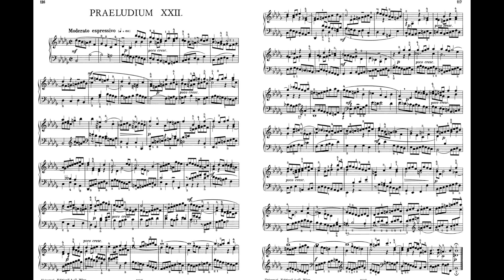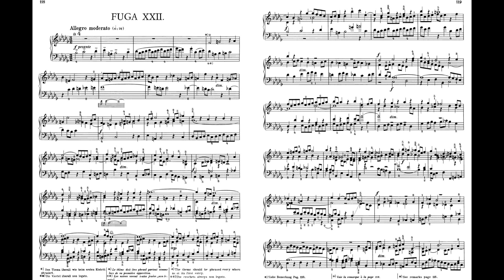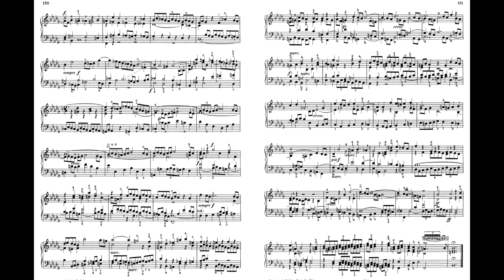Bach BWV 891 Well-Tempered Clavier Book II No.22 B flat minor 巴哈 十二平均律 Score Sheet 譜 乐谱 楽譜付き 【Kero】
Bach BWV 891 Well-Tempered Clavier Book II BWV870-893
 No.22: Prelude & Fugue in B flat minor, BWV 891
 巴哈 十二平均律 鍵盤曲集
 巴哈 十二平均律 键盘曲集
 Bach El clave bien temperado
 バッハ 平均律 クラヴィーア曲集

 00:00 Prelude
 03:30 Fugue

 Book I
 No. 1: Prelude and Fugue in C major, BWV 846
 No. 2: Prelude and Fugue in C minor, BWV 847
 No. 3: Prelude and Fugue in C♯ major, BWV 848
 No. 4: Prelude and Fugue in C♯ minor, BWV 849
 No. 5: Prelude and Fugue in D major, BWV 850
 No. 6: Prelude and Fugue in D minor, BWV 851
 No. 7: Prelude and Fugue in E♭ major, BWV 852
 No. 8: Prelude in E♭ minor and Fugue in D♯ minor, BWV 853
 No. 9: Prelude and Fugue in E major, BWV 854
 No. 10: Prelude and Fugue in E minor, BWV 855
 No. 11: Prelude and Fugue in F major, BWV 856
 No. 12: Prelude and Fugue in F minor, BWV 857
 No. 13: Prelude and Fugue in F♯ major, BWV 858
 No. 14: Prelude and Fugue in F♯ minor, BWV 859
 No. 15: Prelude and Fugue in G major, BWV 860
 No. 16: Prelude and Fugue in G minor, BWV 861
 No. 17: Prelude and Fugue in A♭ major, BWV 862
 No. 18: Prelude and Fugue in G♯ minor, BWV 863
 No. 19: Prelude and Fugue in A major, BWV 864
 No. 20: Prelude and Fugue in A minor, BWV 865
 No. 21: Prelude and Fugue in B♭ major, BWV 866
 No. 22: Prelude and Fugue in B♭ minor, BWV 867
 No. 23: Prelude and Fugue in B major, BWV 868
 No. 24: Prelude and Fugue in B minor, BWV 869

 Book II
 No. 1: Prelude and Fugue in C major, BWV 870
 No. 2: Prelude and Fugue in C minor, BWV 871
 No. 3: Prelude and Fugue in C♯ major, BWV 872
 No. 4: Prelude and Fugue in C♯ minor, BWV 873
 No. 5: Prelude and Fugue in D major, BWV 874
 No. 6: Prelude and Fugue in D minor, BWV 875
 No. 7: Prelude and Fugue in E♭ major, BWV 876
 No. 8: Prelude and Fugue in D♯ minor, BWV 877
 No. 9: Prelude and Fugue in E major, BWV 878
 No. 10: Prelude and Fugue in E minor, BWV 879
 No. 11: Prelude and Fugue in F major, BWV 880
 No. 12: Prelude and Fugue in F minor, BWV 881
 No. 13: Prelude and Fugue in F♯ major, BWV 882
 No. 14: Prelude and Fugue in F♯ minor, BWV 883
 No. 15: Prelude and Fugue in G major, BWV 884
 No. 16: Prelude and Fugue in G minor, BWV 885
 No. 17: Prelude and Fugue in A♭ major, BWV 886
 No. 18: Prelude and Fugue in G♯ minor, BWV 887
 No. 19: Prelude and Fugue in A major, BWV 888
 No. 20: Prelude and Fugue in A minor, BWV 889
 No. 21: Prelude and Fugue in B♭ major, BWV 890
 No. 22: Prelude and Fugue in B♭ minor, BWV 891
 No. 23: Prelude and Fugue in B major, BWV 892
 No. 24: Prelude and Fugue in B minor, BWV 893

 《平均律鍵盤曲集》(Das Wohltemperierte Klavier)，作品號BWV 846–893，是一組由約翰·塞巴斯蒂安·巴赫為鍵盤獨奏樂器而創作的音樂。最初，巴赫於1722年創作了一組在全部二十四個大小調上的前奏曲與賦格，標題上寫著「為使好學的音樂青年從中獲益，特別是供熟悉此類技巧的人消遣」。巴赫後來於1742年又創作了同樣形式的第二組樂曲，但標題僅為「二十四首前奏曲與賦格」。現在，這兩組作品通常作為第一卷和第二卷被合稱作「平均律鍵盤曲集」。《平均律鍵盤曲集》被廣泛看作是西方古典音樂歷史上最具影響力的作品之一。

 * Note:
 1. There are 24 pieces in both Book I & 2, totaling 48 pieces. (BWV846-893).
 2. Each of the 24 pieces is in a different key.
 3. Each piece consists of a prelude & a fugue.

 The Well-Tempered Clavier, BWV 846–893, is two sets of preludes and fugues in all 24 major and minor keys for keyboard by Johann Sebastian Bach. In the composer's time clavier, meaning keyboard, referred to a variety of instruments, most typically the harpsichord or clavichord but not excluding the organ).

 The modern German spelling for the collection is Das wohltemperierte Klavier . Bach gave the title Das Wohltemperirte Clavier to a book of preludes and fugues in all 24 keys, major and minor, dated 1722, composed "for the profit and use of musical youth desirous of learning, and especially for the pastime of those already skilled in this study". Some 20 years later Bach compiled a second book of the same kind, which became known as The Well-Tempered Clavier, Part Two.
 Modern editions usually refer to both parts as The Well-Tempered Clavier, Book I (WTC I) and The Well-Tempered Clavier, Book II (WTC II), respectively. Some modern sources regard the collection as being among the most important works in the history of classical music.

 Each set contains twenty-four pairs of prelude and fugue. The first pair is in C major, the second in C minor, the third in major, the fourth in minor, and so on. The rising chromaticpattern continues until every key has been represented, finishing with a B minor fugue. The first set was compiled in 1722 during Bach's appointment in Köthen); the second followed 20 years later in 1742 while he was in Leipzig.